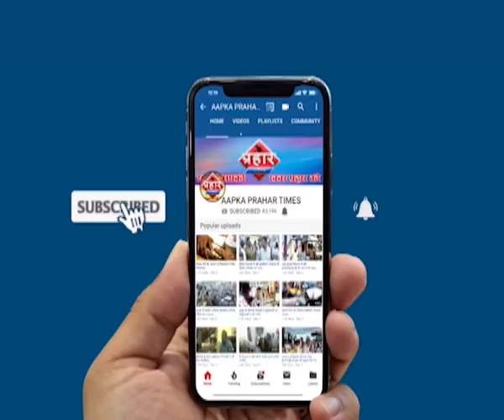हैदर आजम ने आमदार पर अभद्र टिप्पणी की , Prahar Times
Aapka Prahar Times
हैदर आजम ने आमदार पर अभद्र टिप्पणी की

मुंब्रा में बीजेपी की तरफ से ईद मिलन कार्यक्रम रखा गया

 हैदर आजम ने आमदार पर की अभद्र टिप्पणी

  सिकंदर खान के साथ और कई लोगों ने बीजेपी में प्रवेश किया

prahar times